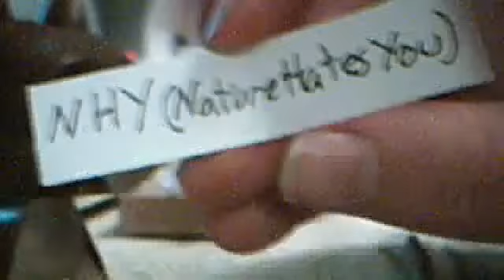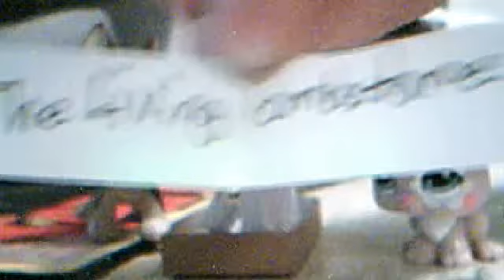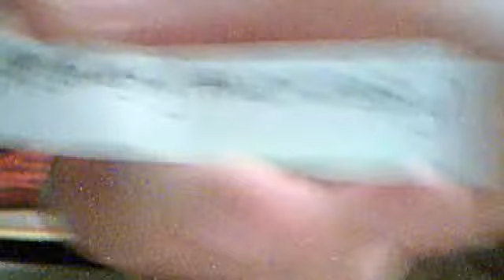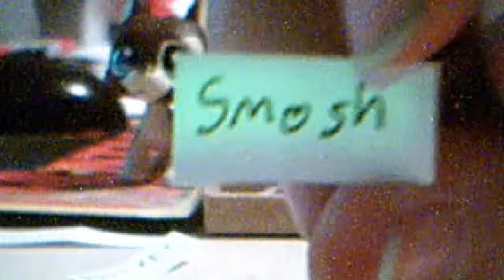Youtube Impersonations! (Cotton and Buster)